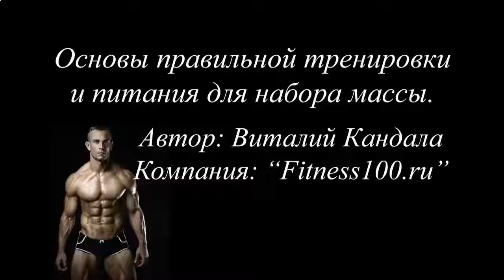Как накачать мышцы рук за 1 день